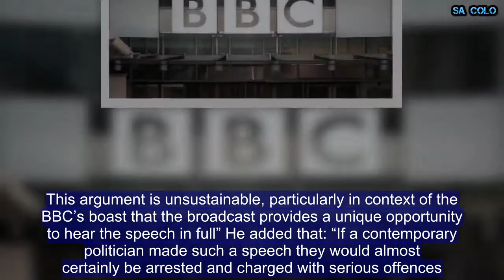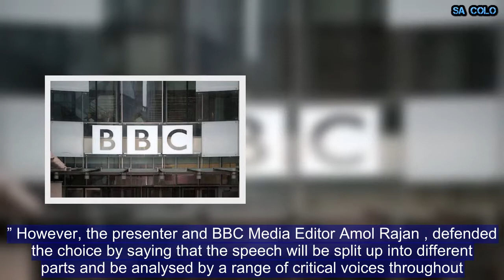Rivers of Blood contributor demands to be removed from BBC show as backlash intensifies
A controversial BBC broadcast of Enoch Powell's notorious Rivers of Blood speech has been abandoned by its contributors amid a growing backlash. The 50th anniversary broadcast, due to be read by actor Ian McDiarmid on Saturday, will mark the first time in British radio history that the infamous 45 minute anti-immigration speech will be transmitted  in full. During the 1968 speech,  Enoch Powell,  the Conservative MP for Wolverhampton South West, attacked the anti-discrimination Race Relations Bill and warned that “in 15 or 20 years time the black man will have the whip hand over the white man”. Politicians and expert guests to the programme have claimed that rebroadcasting this speech may stoke racial tensions. The BBC has responded to the criticism by urging people to "wait to hear the programme before they judge it.”  But Dr Shirin Hirsch, an academic at the University of Wolverhampton and a contributor to the show, said she was “disgusted by the way the BBC are promoting this” and had “made a mistake” for being interviewed. She claimed on Twitter: “the producers are not answering my calls or emails where I am clearly asking for my quotes to be withdrawn”. The Labour Peer Andrew Adonis labelled regulator Ofcom’s decision to broadcast the “incendiary” speech “extraordinary” and urged its chief executive to cancel the programme.  If the schedule is not changed, Lord Adonis has threatened to raise the issue in parliament. Ofcom has responded by claiming that they do not “check or approve any broadcaster’s editorial content before transmission”. In his letter to Sharon White, Mr Adonis wrote: “The BBC claims in its advance publicity that this is some kind of artistic enterprise. This argument is unsustainable, particularly in context of the BBC’s boast that the broadcast provides a unique opportunity to hear the speech in full” He added that: “If a contemporary politician made such a speech they would almost certainly be arrested and charged with serious offences.” However, the presenter and BBC Media Editor Amol Rajan , defended the choice by saying that the speech will be split up into different parts and be analysed by a range of critical voices throughout.  Nonetheless, many are puzzled as to why the BBC are airing the speech at a time when far-right nationalism is rising in Europe and hate crime is soaring in some parts of the UK. The Archive on 4 documentary is one of an array of BBC programmes which draws attention to the anniversary of the speech.